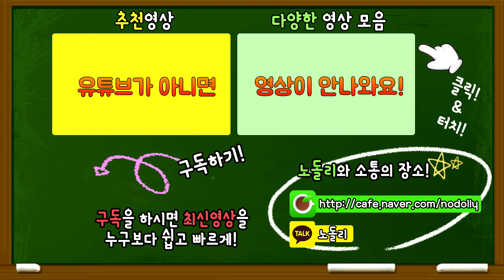[오버워치 실험] 이거.... 나만 몰랐습니까? 메이 궁... 솔져 힐...?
왜... 나는 몰랐을까...
어째서 몰랐을까. 왜.
지금까지 메이궁이 막힌다고 생각했을까... 시무룩

※ 노돌리와 카카오톡! → 카카오톡 친구찾기에서 "노돌리"
 [생방송 안내 및 노돌리의 SNS 그리고 동영상을 한눈에~!]